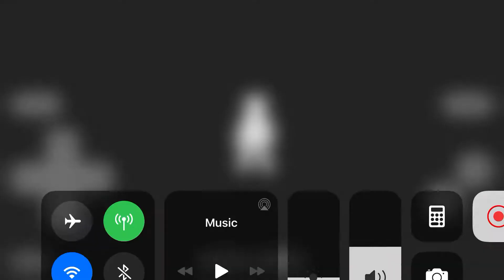Eclipse Emulator iOS 13 NO REVOKE | Pokémon FireRed [GBA EMULATION ON IOS]